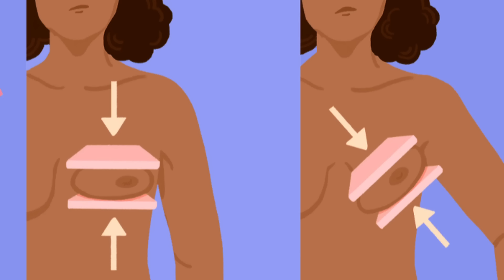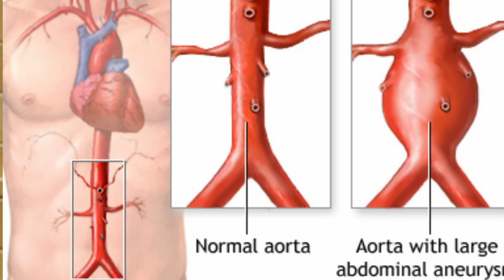醫生角度看如何選擇體檢計劃上集 how to choose health check plans